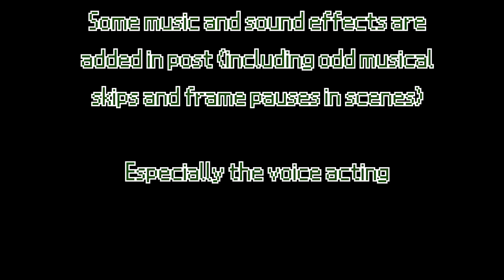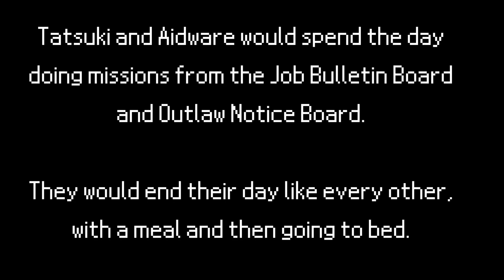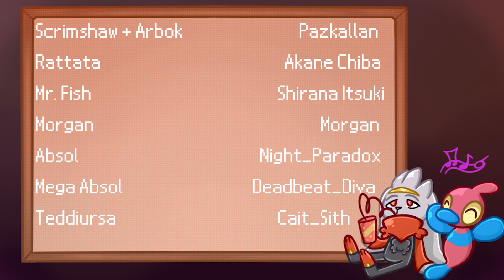Pokemon Mystery Dungeon Explorers of Deceit - Chapter 4: Sentry Goin' Up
The town square is lit up as a horrible rumor starts circulating about the thief of a major artifact. And the next day our heroes are thrown into a new task, Oswald's Sentry Duty.

Piggy: ItsJoe# 4552
Unown 1: